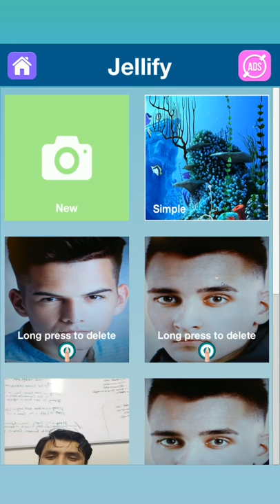Live Jelly Picture Jellify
Have you ever tried of creating funny image of your face?? No, then try the live jelly picture jellify app for creating funny picture of your live photo. Crazy kids liquify live jelly app is much more interesting and entertaining. You will enjoy the live photo booth jellify app.

Start playing with the kids liquify jelly app. Take a snapshot of your face. Adjust it in the detection camera as a live photo booth. Then start creating the funny image of your live photo, create the moving photo. Touch and drag the parts of the face you want to see in motion. Stretch your face features with this live jelly picture jellify app. Take a screenshot, save the jellify picture or you can delete the features as your will.

Download crazy live jelly picture jellify app in your mobile and enjoy the funny experience ever.

Features:

Perfect playing app for all.
Take a snap of your face, drag it to the position and start making funny facial expressions.
Shake or tilt your device and watch the image come alive.
You can stretch your face features vand make it funny.
Live photo booth app.
You can save, share or can delete the snapshot if you want.
Enjoy the funny face live jellify app now.